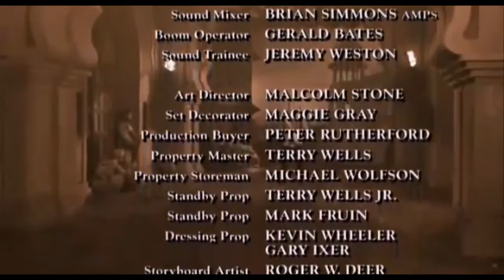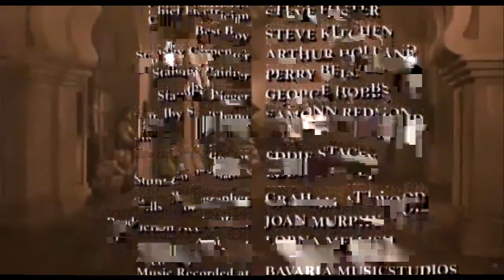O Mistério do Forte Vermelho (1991), com Charlton Heston, filme completo em HD e legendado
Três soldados britânicos servindo na Índia escondem tesouro e juram segredo. Anos mais tarde, um deles desaparece e a filha busca a ajuda do detetive Sherlock Holmes (Charlton Heston), que, junto com seu inseparável amigo, Dr. Watson (Richard Johnson), tenta desvendar o caso. Adaptação da peça de Paul Giovanni, baseada no personagem criado por Arthur Conan Doyle.
Direção: Fraser Clarke Heston.